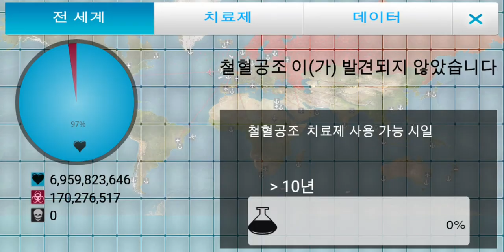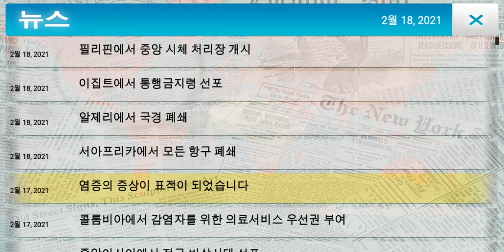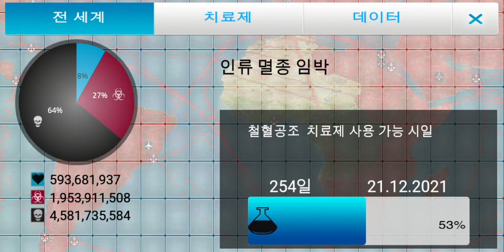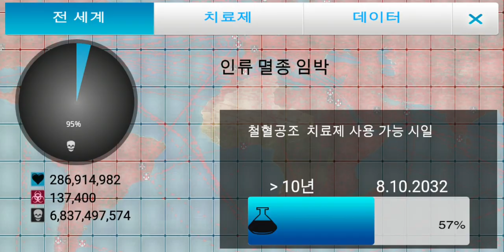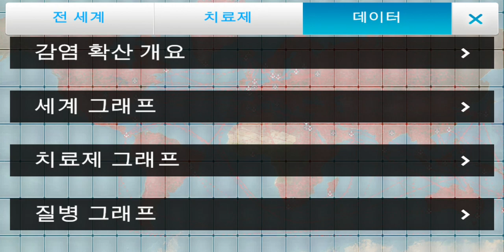Sangvis Ferri Part 4 || Plague Inc Ep20